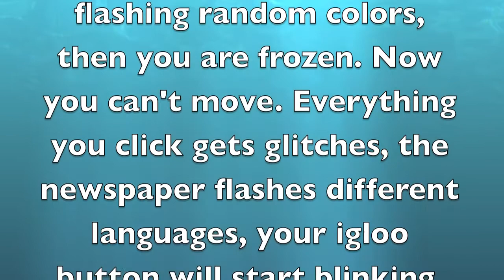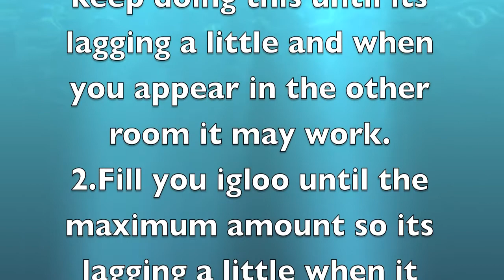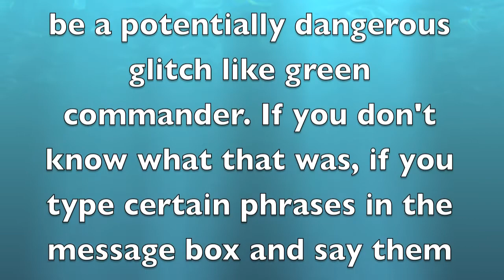Club Penguin Flashing Penguin Glitch December 2014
Hopefully you get it to work